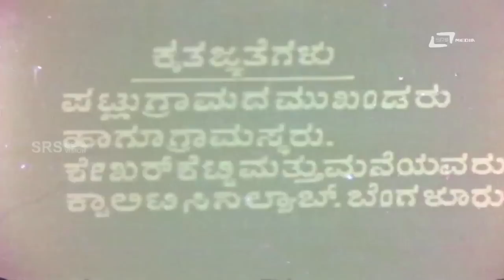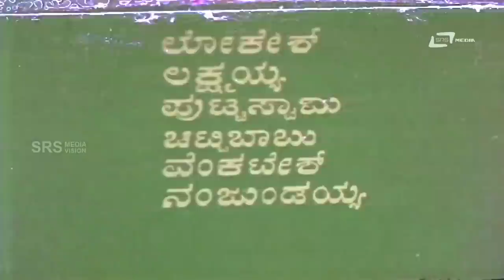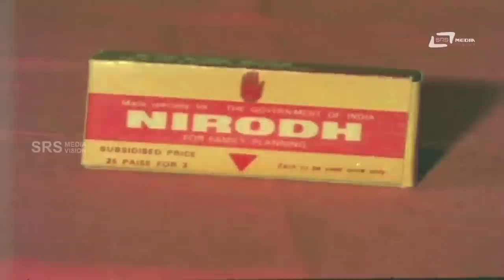Koodi Banda Kankana - ಕೂಡಿ ಬಂದ ಕಂಕಣ | Kannada Hot Movie | S Arokya Das, Dr.K Nilakantaiah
Watch  S Arokya Das playing lead role from the film Kodi Banda Kankana. Also starring Dr.K Nilakantaiah and Others.
Film Name: KODI BANDA KANKANA
Star Cast: RADHA KRISHNA,SANDHYA RANI
Producer: S AROKYA DAS,DR.K NILAKANTAIAH
Banner: BALAYESU PRODACTIONS
Director: GURU-DAS